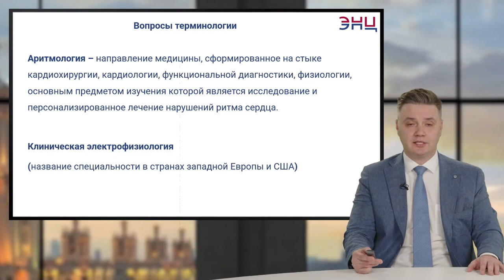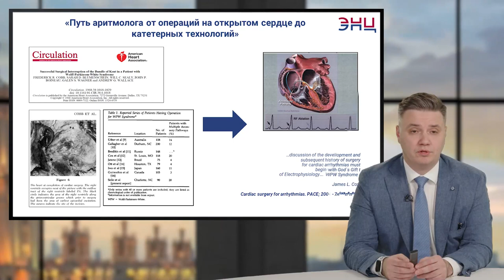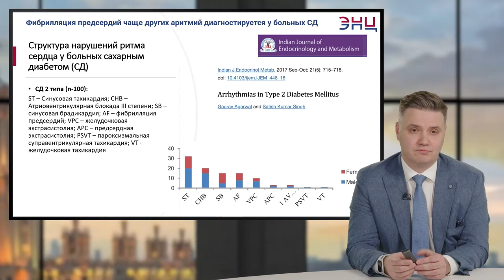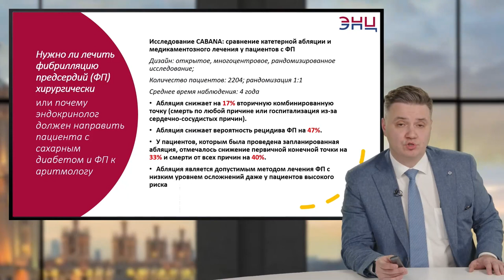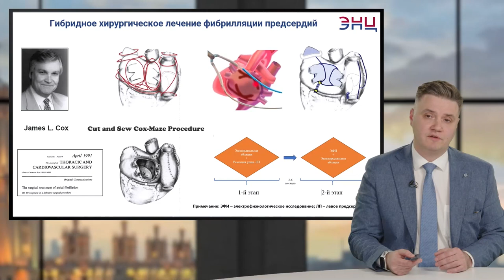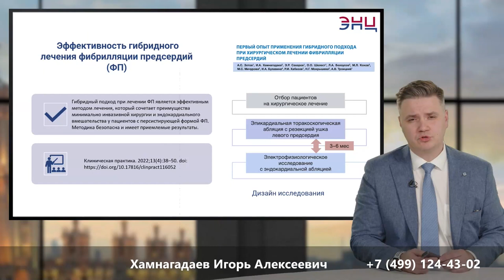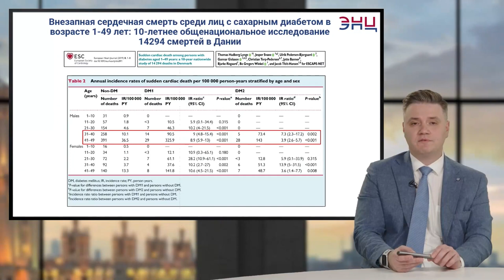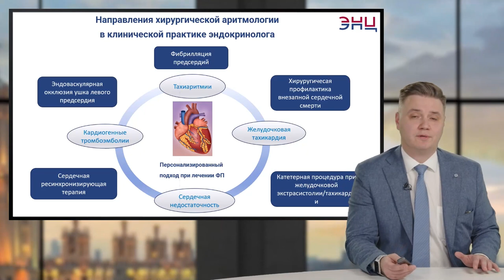Хирургическая аритмология как часть мультидисциплинарного подхода при лечении эндокринопатий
Мультидисциплинарный подход при лечении эндокринопатий зачастую невозможен без включения возможностей современной аритмологии.

Широкий спектр вопросов по ведению пациентов, страдающих сахарным диабетом и фибрилляцией предсердий, представил заведующий отделением хирургического лечения сложных нарушений ритма сердца и электрокардиостимуляции, сердечно-сосудистый хирург, аритмолог ГНЦ ФГБУ «НМИЦ эндокринологии» Минздрава России, к.м.н. Игорь Алексеевич Хамнагадаев.